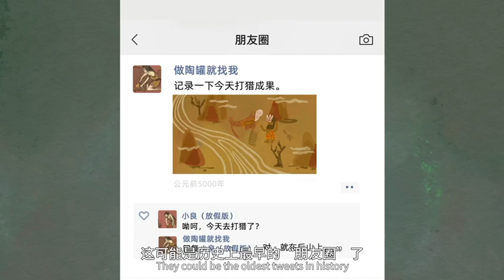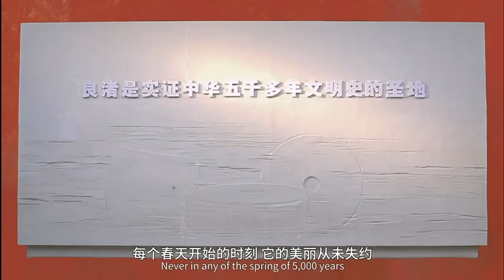Witnessing the beauty of China in Liangzhu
🌟On July 6, 2019, the Archaeological Ruins of Liangzhu City in Hangzhou were inscribed on the UNESCO World Heritage List, bringing the 5,000-year-old civilization into the global spotlight. Since then, July 6 has been known as "Hangzhou Liangzhu Day". Now, five years later, the legacy of Liangzhu continues to grow through preservation and cultural exchange. ✨History is written over millennia – one stroke connects the past, and the other points to the future. In Liangzhu, you witness the beauty of China, and through Liangzhu, the world comes to know it.